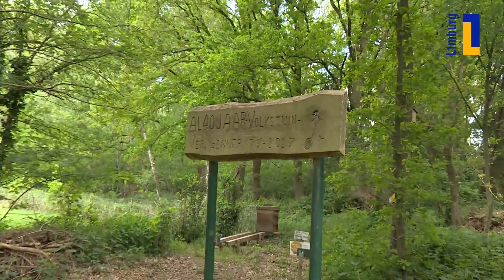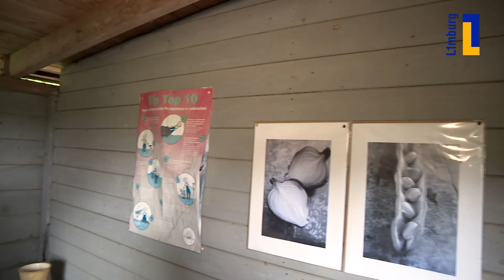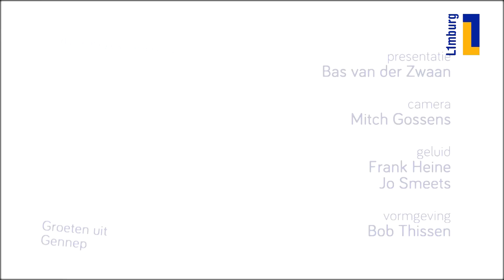Óngerwaeg helpt in Gennep met stront - 31 mei 2022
Het is een idyllisch plekje in de bossen bij Gennep. Noud was in de jaren zeventig betrokken bij de start van dit volkstuinencomplex en hij heeft nog steeds zijn vaste stekkie. Deze plek is een thuis voor flora en fauna, met een veilige plek voor uilen. Noud kan het namelijk niet aanzien als een marter het uilennest bezoekt. Daarom helpt Noud de natuur een handje!